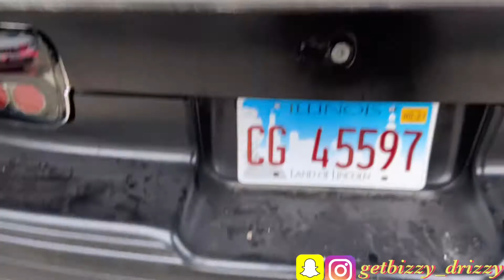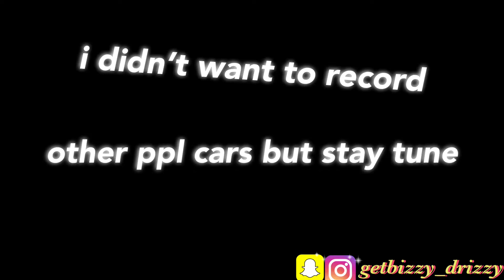today was a hard day 😞/I had to part way with the ss but I think it was for the best better days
Big fight breaks out at @srtbree and cj_on_32s popup meet cops shut it down

The best custom turnk & Console I’ve ever had so far !

Stunna resse
Went to buy a G body today! do you like it

I don’t own the right to music

I hope you liked it.  More videos to come 💯💪🏾
Social media’s
Snap chat : getbizzy_drizzy

In me and let me know who and what to have a topic on. Make sure you share this and tell all friends to come check it out 💯🙏🏾

Facebook: drizzie inmyownlane Abbott

Sugaman Onnat

B’Eazy117